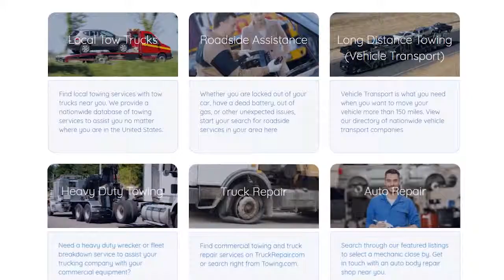For Towing Companies that are Out To Win.